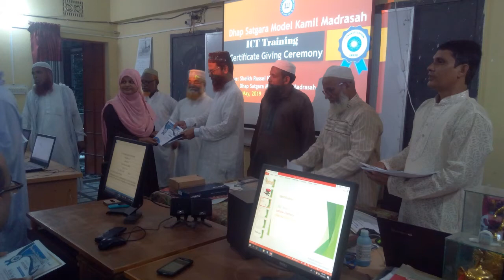ICT Training & Certificate Distribution Ceremony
ICT Training & Certificate Distribution Ceremony for Teachers